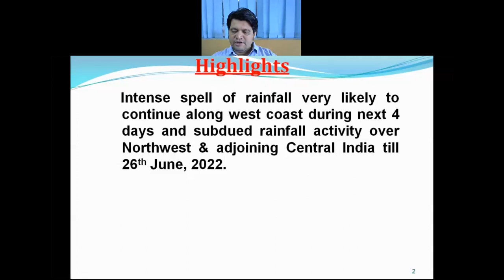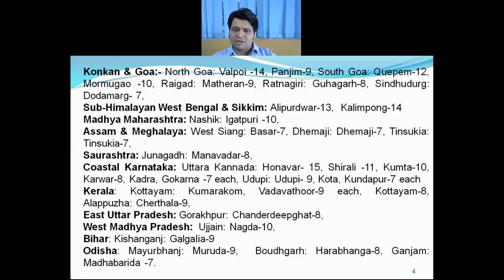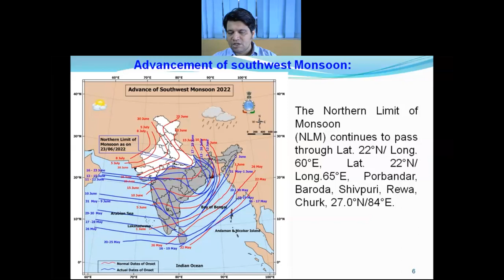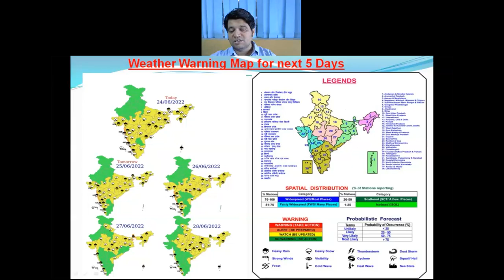Daily Weather Video (English) Dated 24.06.2022